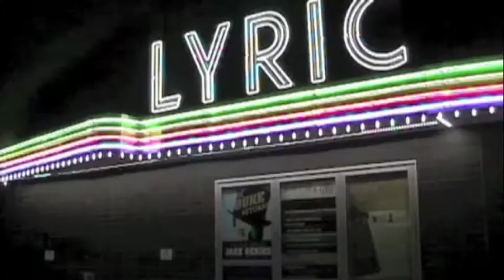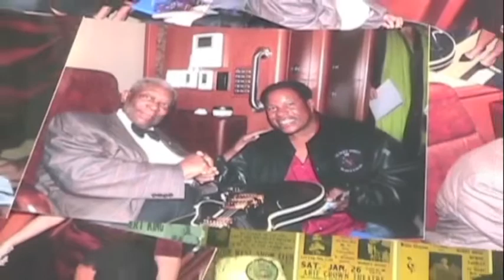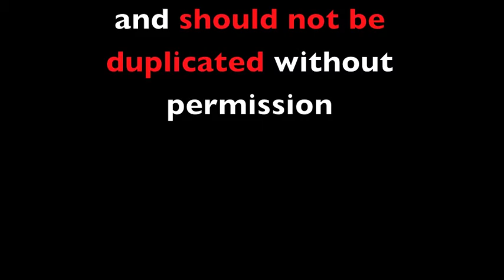"Arts Resuscitation" with Blues Guitarist Tee Dee Young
Tee Dee gives young players a lesson on playing the blues, after he performs at his lounge, Tee Dee's!